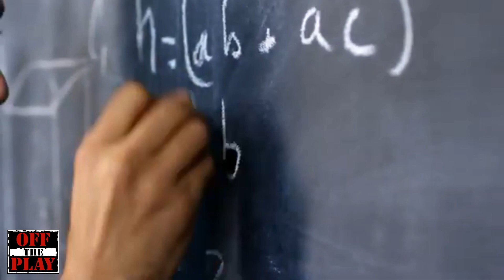The Most Intelligent AFL Players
This video will NOT focus on those with excellent reading of the play or those possessed with excellent game awareness. Instead, we will be celebrating the scholars and the academics.